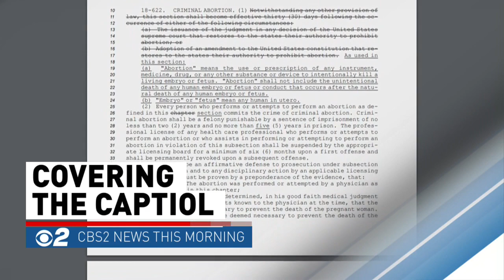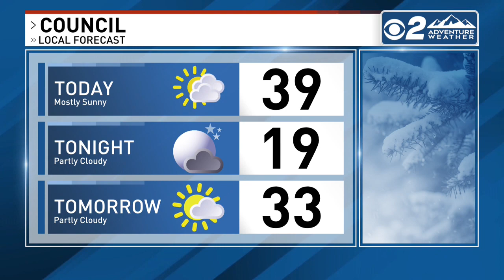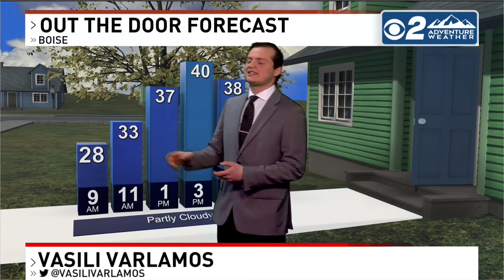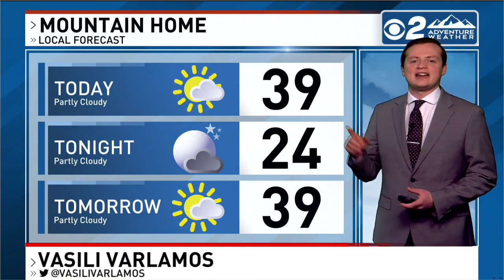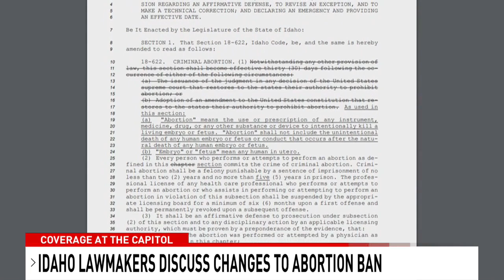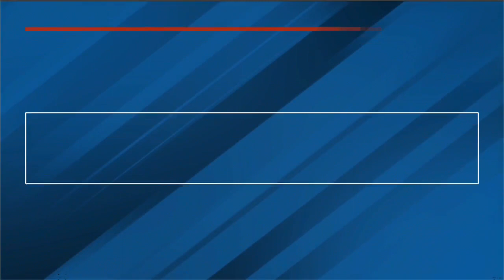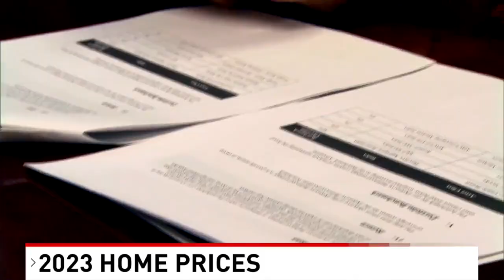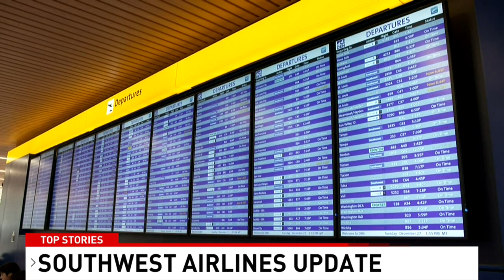CBS 2 News This Morning Newscast 1/17/23